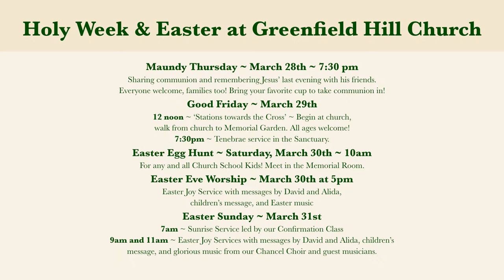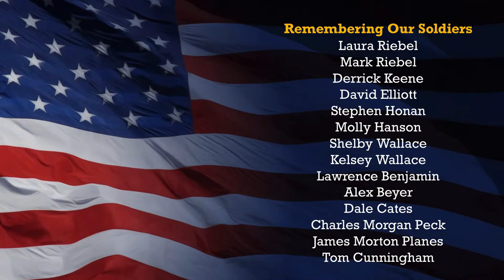Palm Sunday Worship - March 24, 2024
Palm Sunday 2024! Alida's sermon is "March Madness", with beautiful music from David White, tenor, and our Chancel Choir plus our own Catalina Zapata dances for us!
8:47 Catalina Zapata dances
17:42 Chancel Choir: "Ride on, King Jesus!"
29:33 David White, tenor: "The Holy City"
36:50 Sermon: "March Madness"